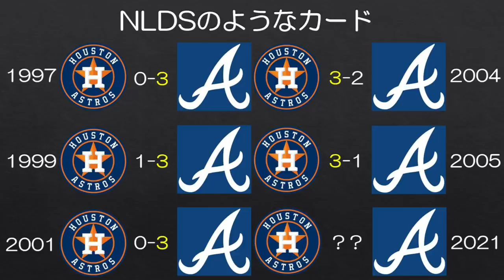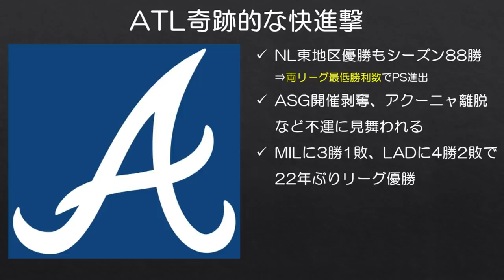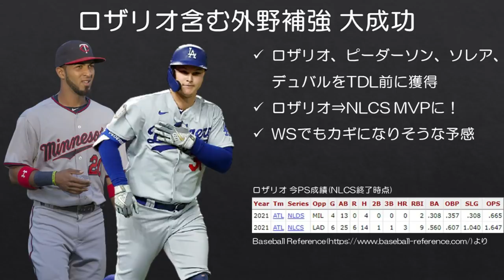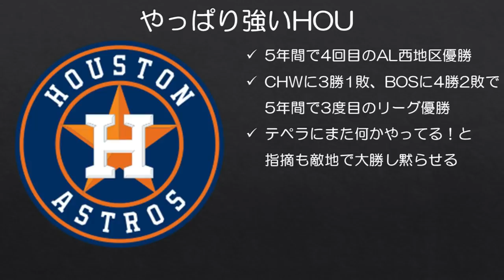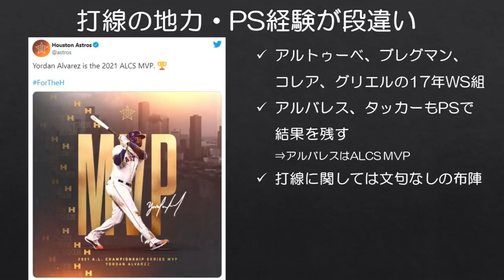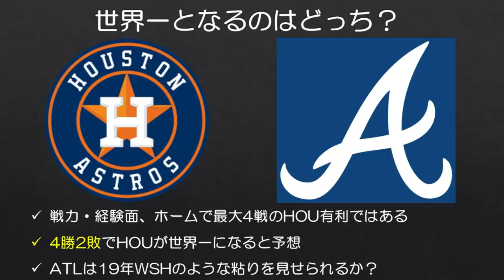【ワールドシリーズ2021】世界一はアストロズか？ブレーブスか？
いよいよワールドシリーズ、泣いても笑ってもこれが今年最後のMLBの試合です。

AL王者はヒューストン・アストロズ、今年で5年間で3回目のワールドシリーズです。サイン盗みが発覚し、その強さに常に疑念が生じてしまうようになってしまいましたが、再びここまで戻ってきたのはさすがと言わざるを得ません。4年前の優勝メンバーも徐々に減る中で、もう1回頂点を獲れるでしょうか。

NL王者はアトランタ・ブレーブス。シーズン107勝ジャイアンツ、106勝ドジャースでもなく、ブレーブスが勝ち上がってきたのは驚きでしかないですが、その姿は2年前のナショナルズと被ります。あのナショナルズと同じように、アストロズを下して世界一となるでしょうか。